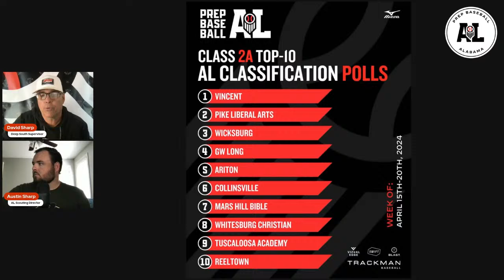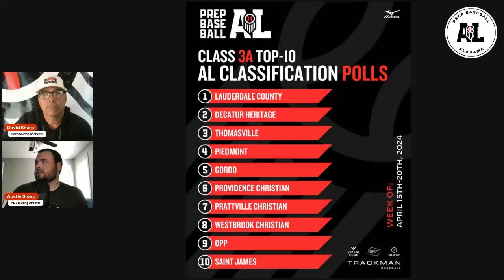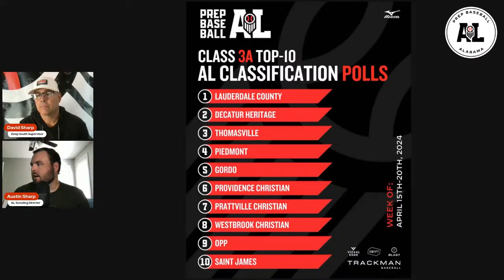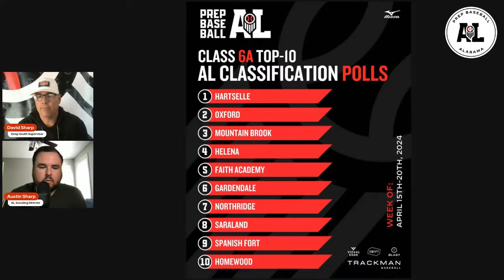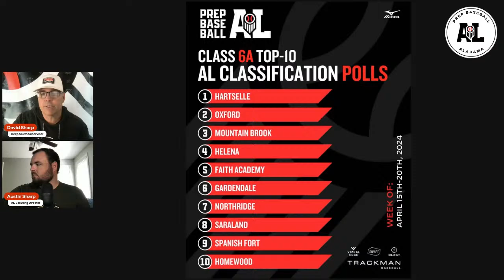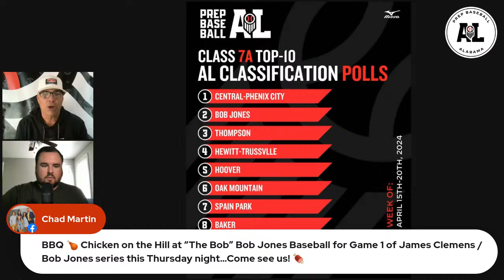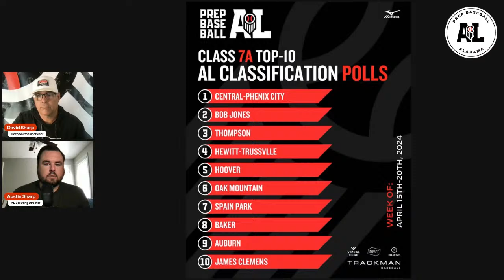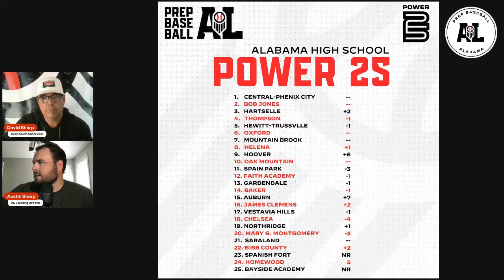Season 3, Episode 13: Week 8 Class 7A-1A Polls & Power 25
Discussing all the happenings from this past week's action of high school baseball in the state of Alabama.